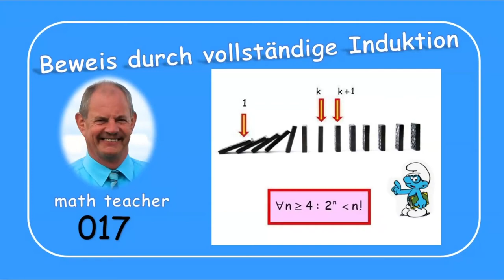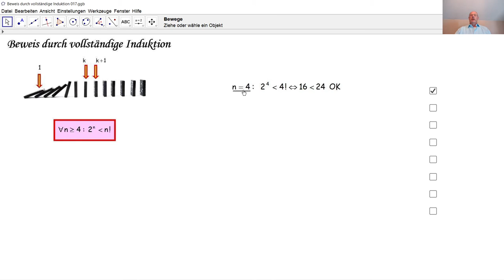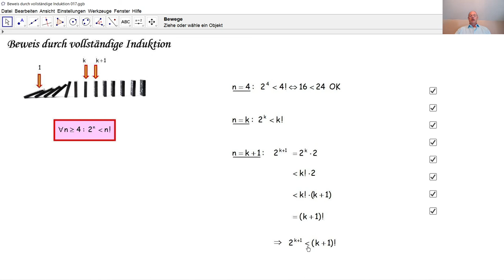Beweis durch vollständige Induktion 017